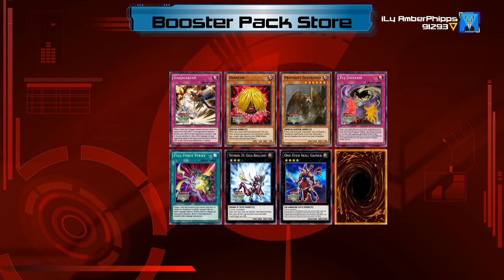Yu-Gi-Oh! Legacy of the Duelist - Single Player - Episode 44 - 50k Pack Opening